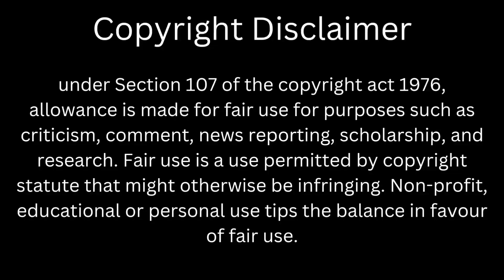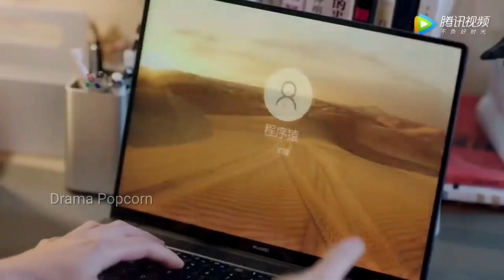Handsome CEO Falls In Love With A Cute Bodyguard | Cute Bodyguard Ep-2 Explained In Hindi